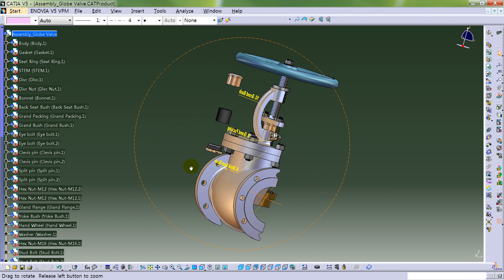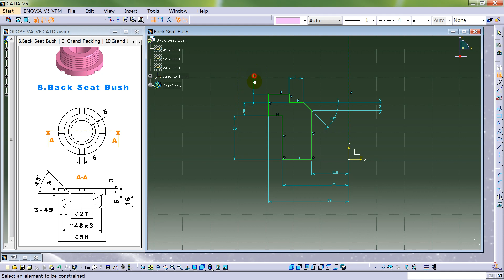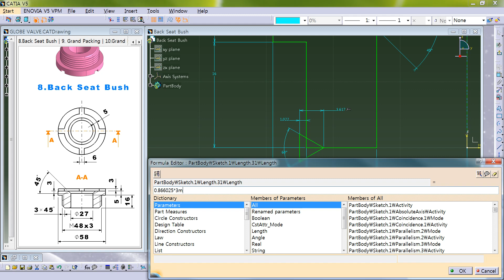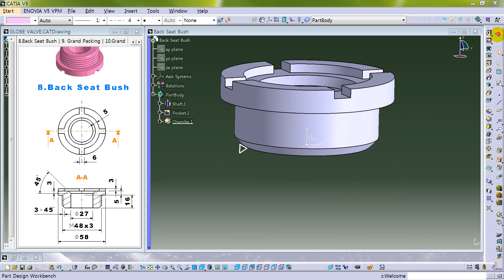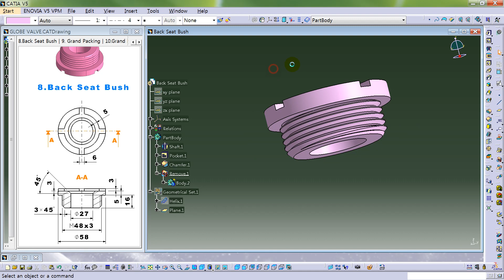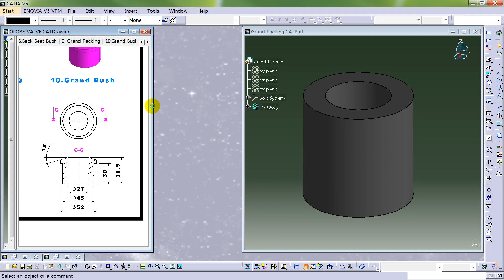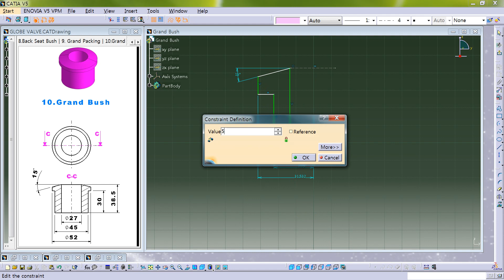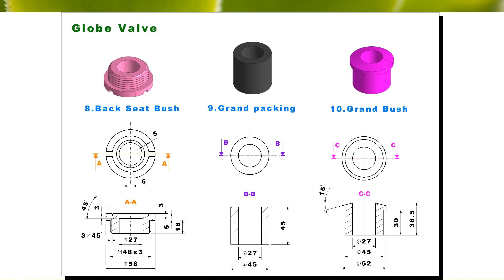Globe Valve | 08 Back seat bush | 09 Grand packing | 10 Grand bush | Catia V5